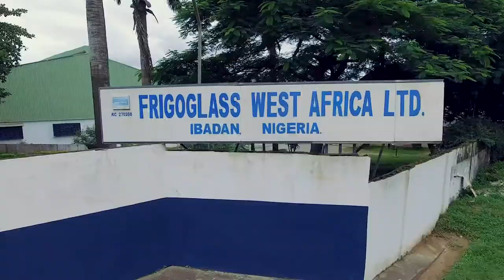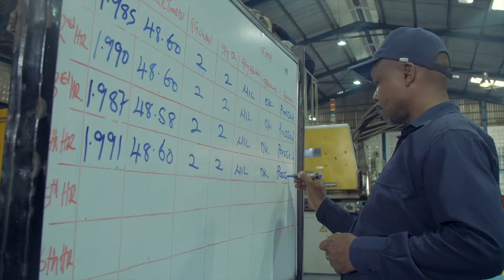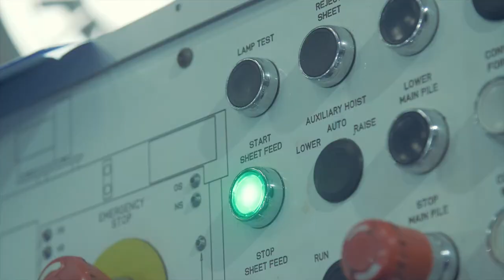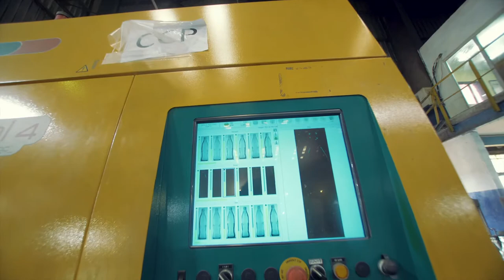FRIGOGLASS COMPANY PROFILE VIDEO